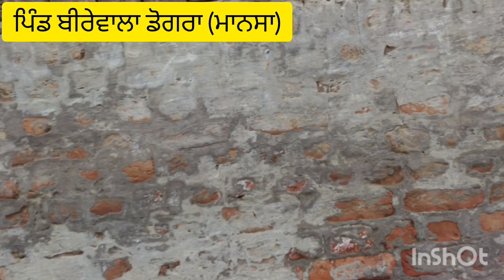ਮਾਨਸਾ ਜਿਲ੍ਹੇ ਦੇ ਪਿੰਡ ਦੇ ਲੋਕ ਘਰ ਛੱਡਣ ਲਈ ਮਜ਼ਬੂਰ। ਬੀਰੇ ਵਾਲਾ ਡੋਗਰਾ ( ਮਾਨਸਾ)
Pind Brewala Dogra
Mansa
Sidhumoosewala